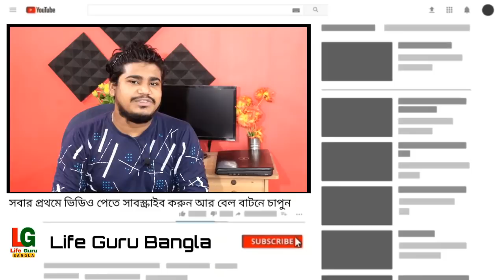এবছর কলেজে সবাই ভর্তি হবে না বললেন উচ্চ-শিক্ষাসংসদ | College Admission 2020-21